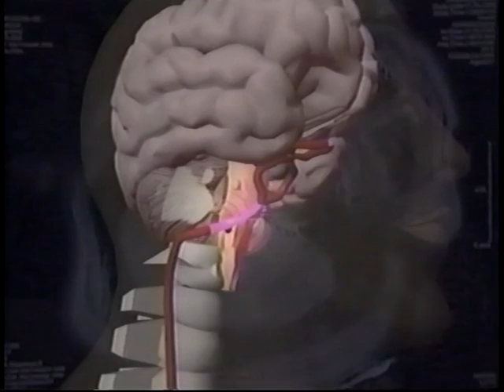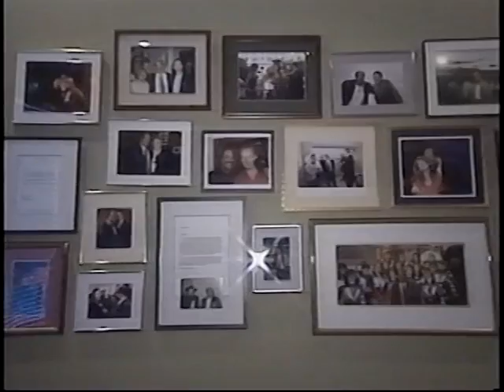CBS interview with Mark McEwen